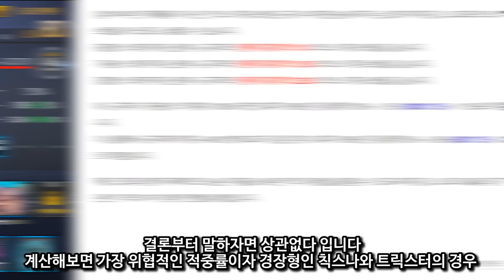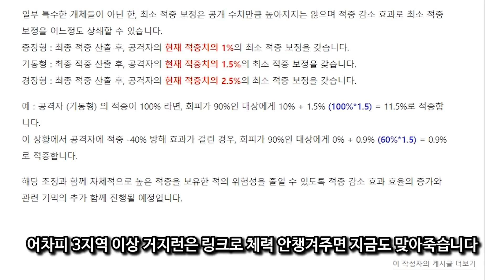[라스트 오리진] 최고의 효녀 발키리 1~4지역 거지런 팁(공략)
질문하기 전에 영상과 영상설명은 꼭 다 봐주세요

BGM1 : RUQOA - Flight

BGM2 : Animadrop - Dancing in the Rain

BGM3 : Mc Bruno da Bzc - Tentou Ser Santa (WendellSiilva Remix)

BGM4 : Savior of Souls _ Battle Theme - Lightning Retu